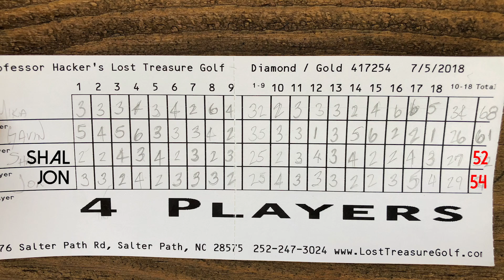Headley Vacation Vlog 2018 - Day 4 & 5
Shal gets a sunburn so we had an inside day at the aquarium. Fireworks plan gets rained out and we settle the score at putt-putt. For now...